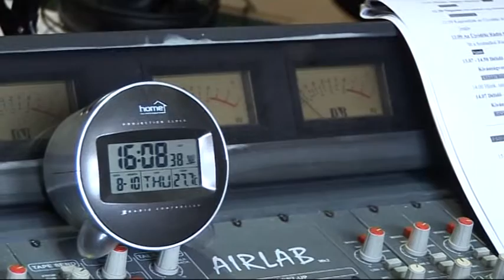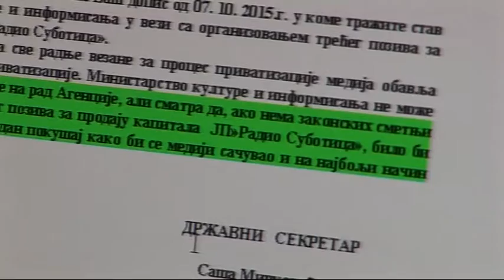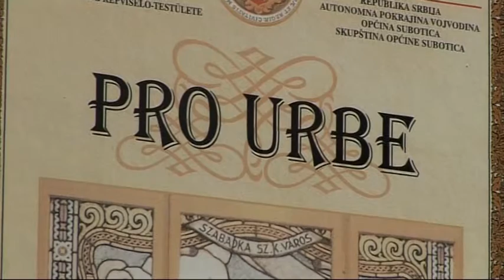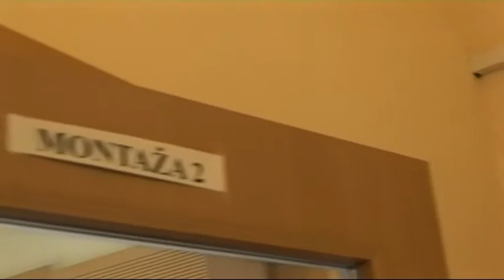Subotica danas by Nataša - Treća sreća za Radio Suboticu?